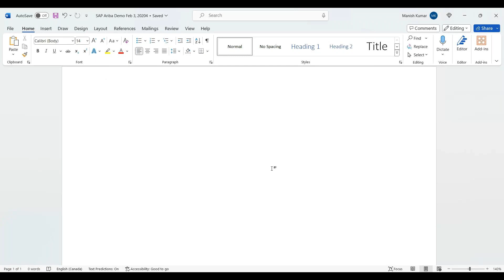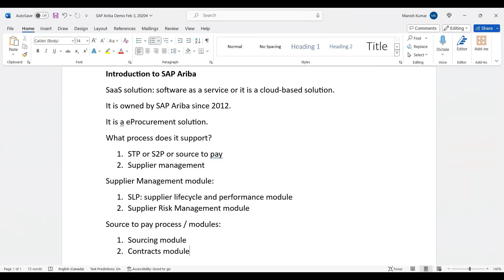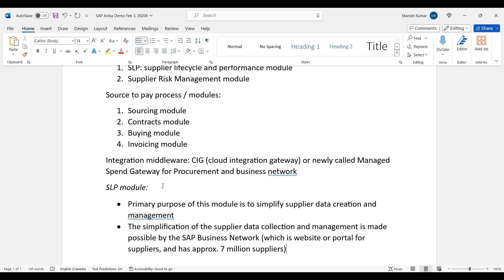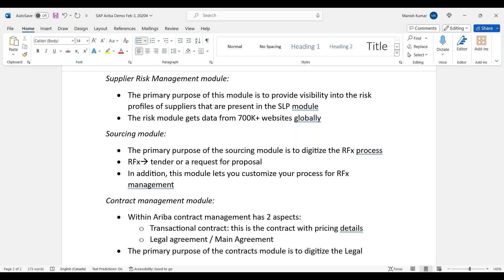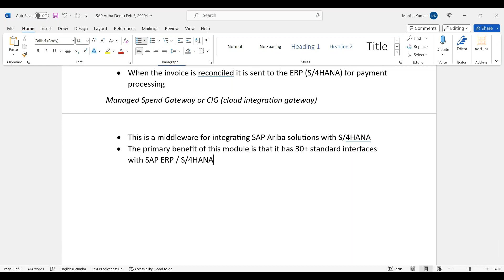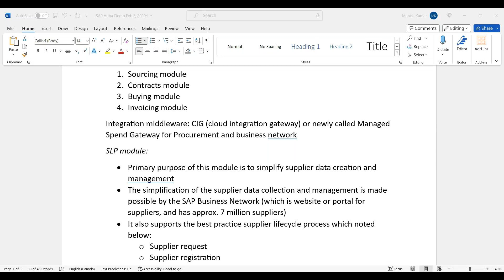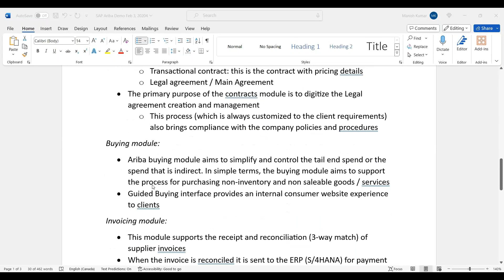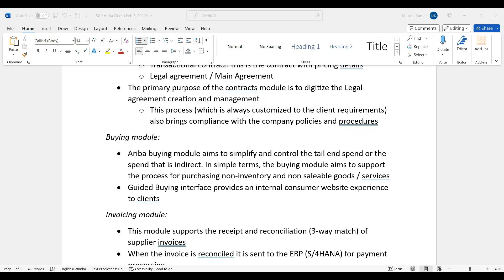Sap Ariba Sourcing | Sap Ariba Tutorial